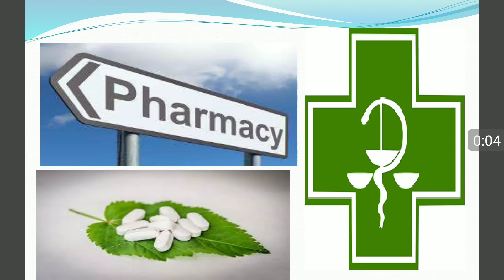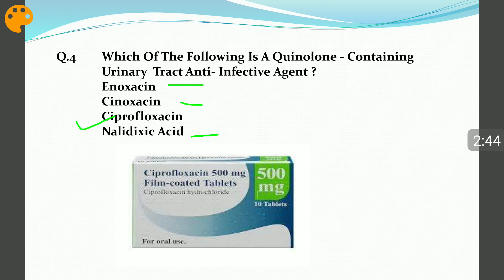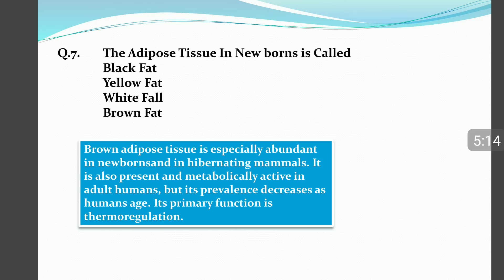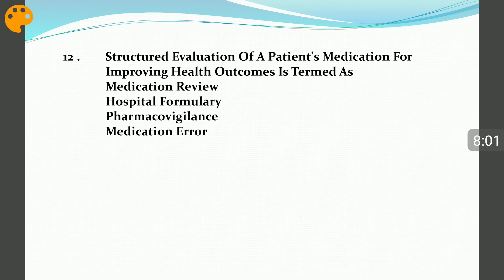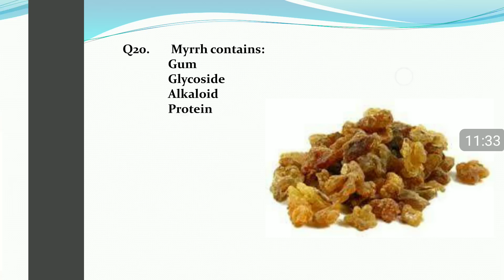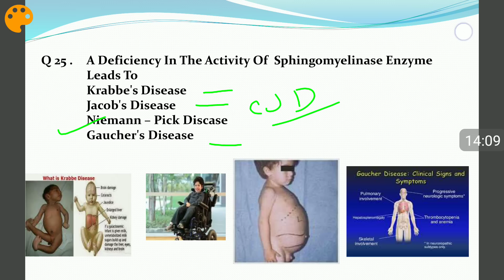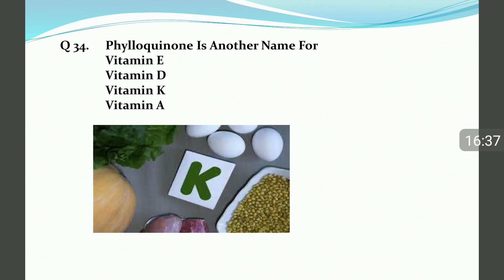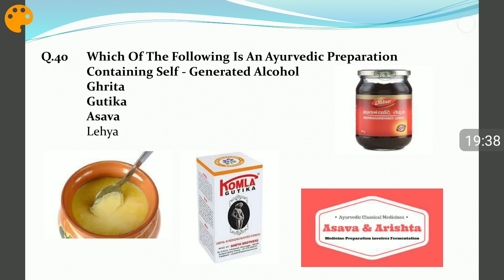Study IQ Plus#,ESIC Pharmacist Exam Questions Paper 2019 | Part -1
About This Video:ESIC Pharmacist# Exam# Questions Paper# 2019

Study IQ Plus Channel Are Exclusively For Medical Students Who Are Interested To Update Their Knowledge, Preparing For Various Competitive Exams, Or Want To Review Their Info.